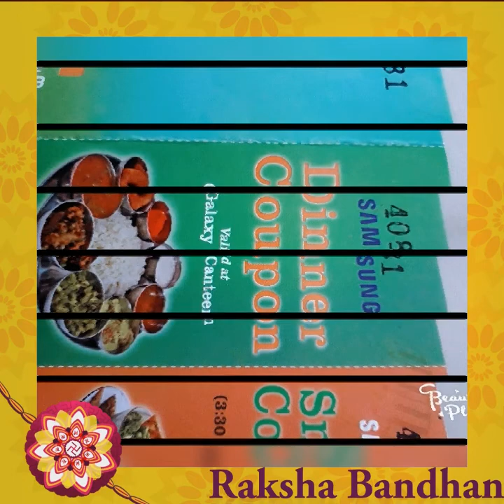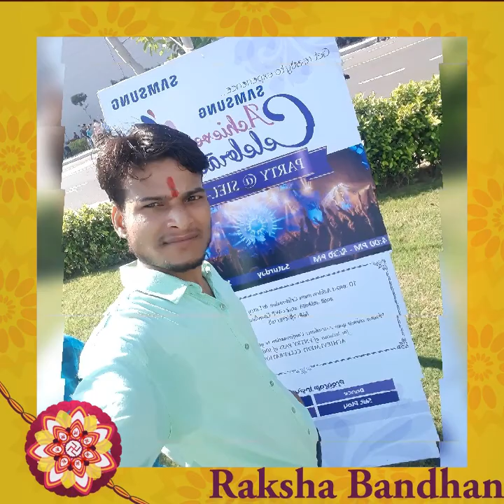छिपाई ललितपुर नोएडा की फोटो की मिक्स करके वीडियो बना कर दिया,, छिपाई ललितपुर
छिपाई ललितपुर नोएडा की फोटो की मिक्स करके वीडियो बना कर दिया,, छिपाई ललितपुर Krishna singh Bundela lalitpur ,,,